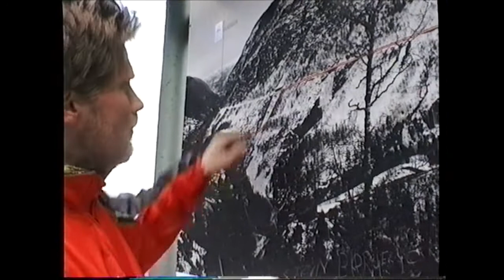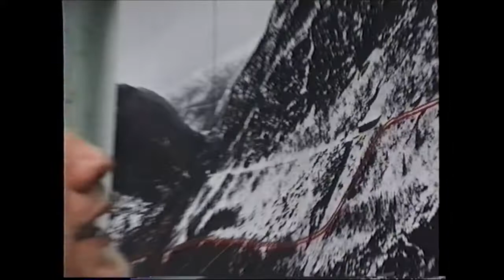Magnus Brodin 50 år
Magnus Brodin fyller 50 år, Grattis.